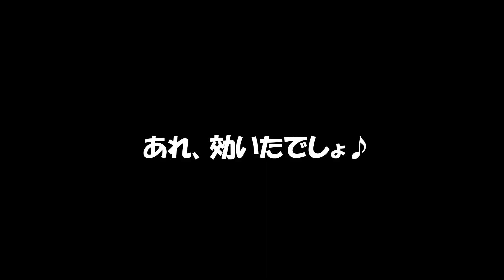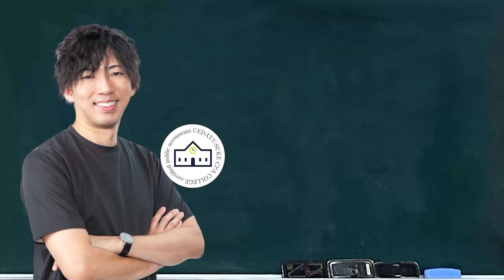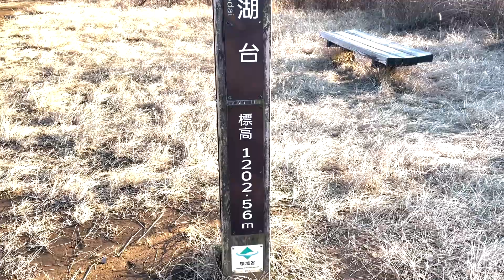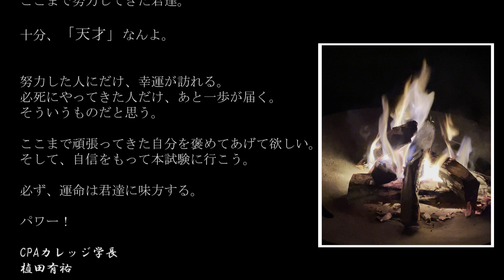【CPAカレッジ】_158_22年12月短答直前応援～富士山からパワーを込めて～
短答式受験生へ！

最高峰の資格の山に
よくここまで登って来てくれたと思う。

ついてきてくれてありがとう。

キツいことも沢山あっただろうけど
先頭の学長をみて、クスっと和んでくれたらいい。

人生、苦あれば楽ありなのさ。
登った後にしかみえない景色を見に行こう。

May the Power be with you.